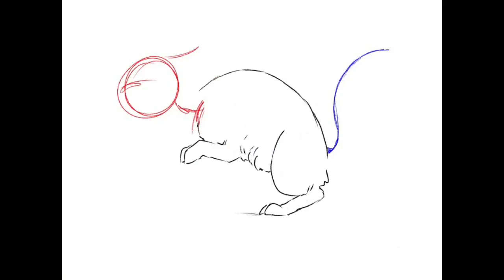Some rough character animations